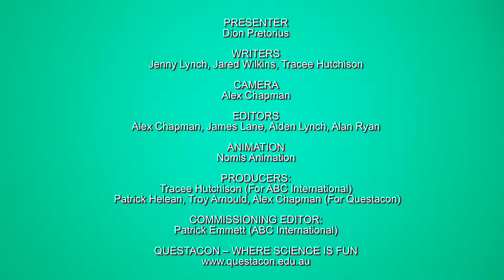SUSPENDED EGG: Why is it easier to float in salt water?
Have you ever noticed how much easier it is to float in the salt water? Find out why.

What you need:
1 x fresh egg
1 x glass half full with water
1 x jug of water
1 large spoon
1 teaspoon
6 x teaspoons of salt
Red food colouring
Blue food colouring